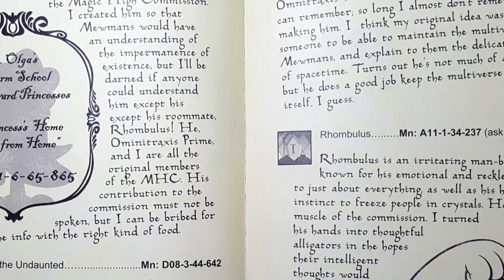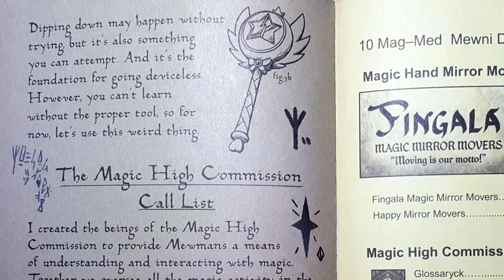Who SABOTAGED Meteora's Record!? The MHC Evil!?... | TheNextBigThing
A video that must be released before Eclipsa's upcoming trial, that's for sure! Do you believe someone within the Magic High Commission is secretly withholding information or possibly even...Mina Loveberry?